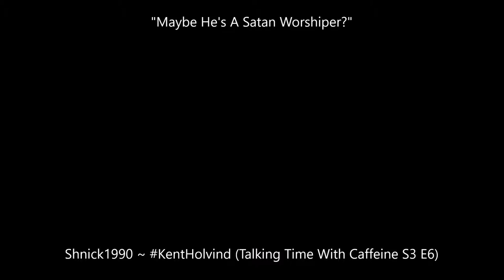Stop The Zombies Stress